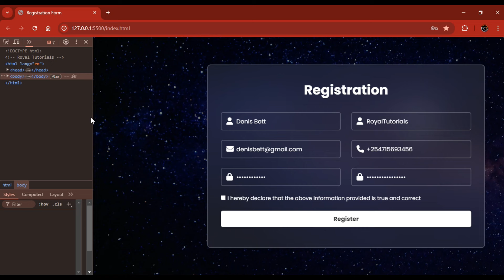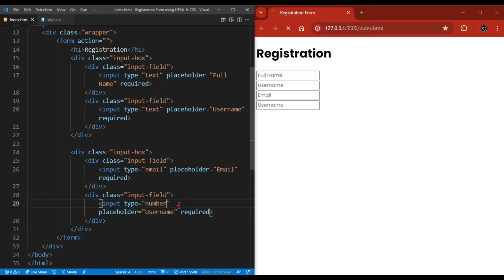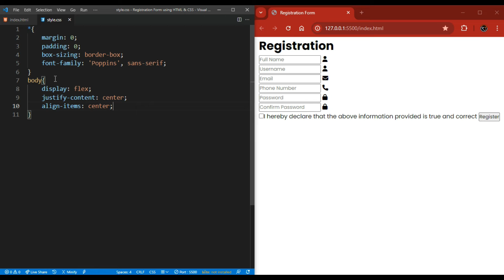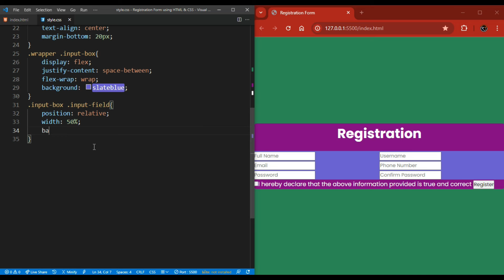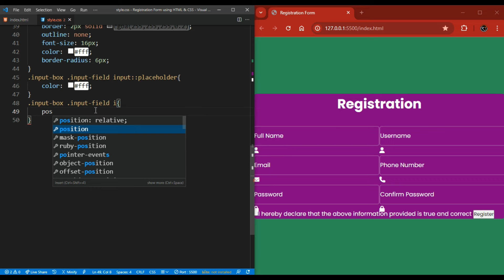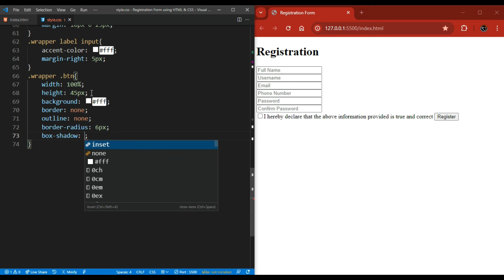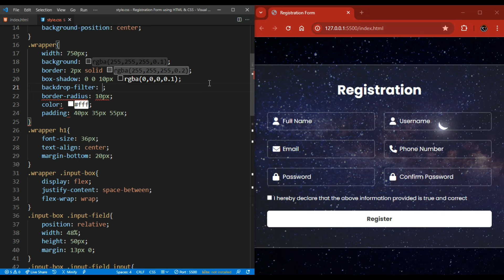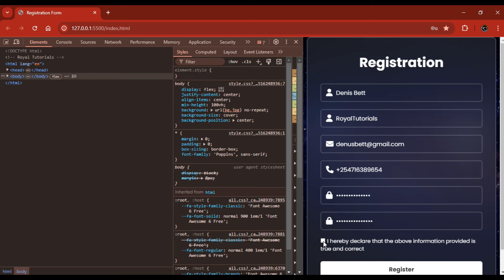Registration Form in HTML CSS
Related Tutorials:

12. Create A Netflix Login Page in HTML and CSS _ Netflix Login Page Clone in HTML and CSS
15. How to make Signup and Signin Form with HTML and CSS How to create Website Registration Form

-TIMESTAMPS-
0:00 - Intro
0:10-  preview
01:44 - HTML Elements
04:33 - General Styling
04:57 - Further CSS Styling
13:50 - Thanks for watching